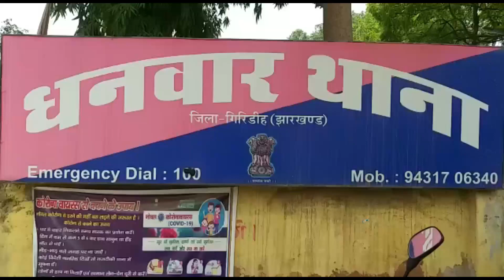Giridih बरजो में निवर्तमान मुखिया सह प्रधान के द्वारा सांप्रदायिक तनाव उत्पन्न कराने का आरोप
धनवार के बरजो में निवर्तमान मुखिया सह प्रधान मोहम्मद शब्दर अली के द्वारा सांप्रदायिक तनाव उत्पन्न कराने का आरोप लगाते हुए राष्ट्रीय यादव सेना के गिरिडीह जिला अध्यक्ष धर्मेंद्र यादव के नेतृत्व में धनवार थाना में आवेदन दिया गया और कार्रवाई की मांग की गई।के दौरान कहा गया कि जिस प्रकार जातिगत टिप्पणी की गई है उसे बर्दाश्त नहीं किया जाएगा। जरूरत पड़ी तो चक्का जाम भी किया जाएगा।